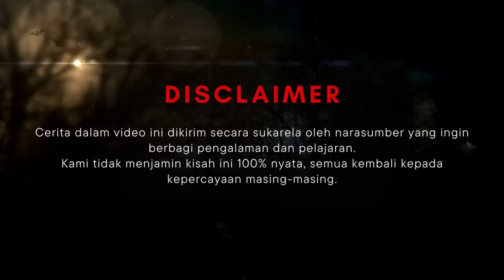GENDIS DAN ARI - KHW PART 191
Hi, wak!

Semua cerita dalam video KHW atau KisahHororWawak ini diambil dari kisah yang dikirim oleh para narasumber melalui email yang tertera di bawah. Narasumber mengirimkan cerita pengalaman mereka secara sukarela (tanpa ada paksaan) dan juga dengan kesediaan penuh apabila ceritanya dipilih untuk ditayangankan. Tidak ada isi cerita yang kami ganti, kami hanya merapikannya agar lebih mudah dipahami. Keaslian dan kebenaran dalam kisah ini tidak dapat kami jamin 100% karena selalu ada pro-kontra dalam cerita-cerita yang berkaitan dengan dunia dimensional. Dalam hal ini narasumber hanya ingin berbagi kisahnya agar kita bisa mengambil banyak pelajaran dari kisah-kisah tersebut.

Jangan lupa sertakan juga nomor whatsapp dan nama instagram kalian yaa..
*Mengirimkan cerita ke email diatas berarti sudah setuju kisahnya di up kapan saja….Thanks wak!*

Editor : bwajidt
Filming date : 24 Nov 2023